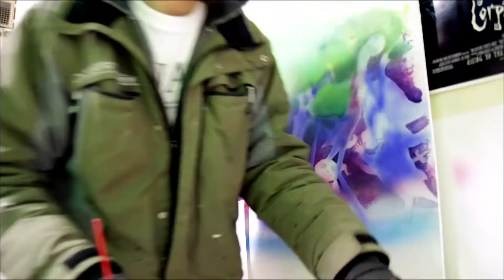CORPSE BRIDE - LA SPOSA CADAVERE - BY LINCHIO STUDIO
è una pittura su commisione, che ho realizzato circa in 6-7 giorni
ispirata al celebre film di Tim Burbon
alla fine  del potrete vedere il risultato finale